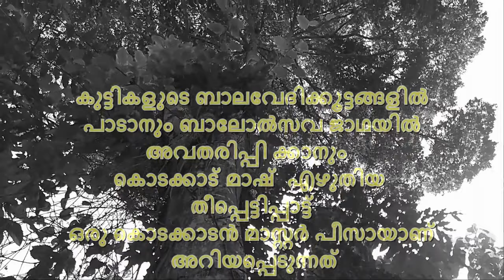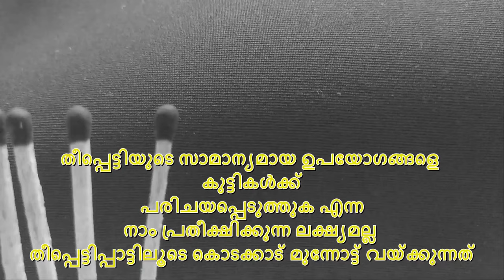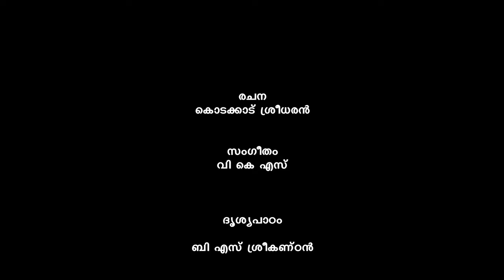തീപ്പെട്ടിപ്പാട്ട് - കൊടക്കാട് ശ്രീധരന്‍ - ബാലവേദിപ്പാട്ട് - KSSP Song